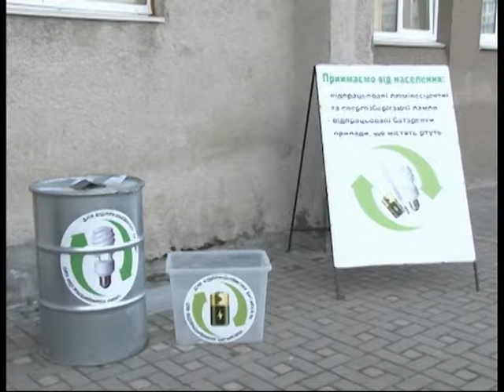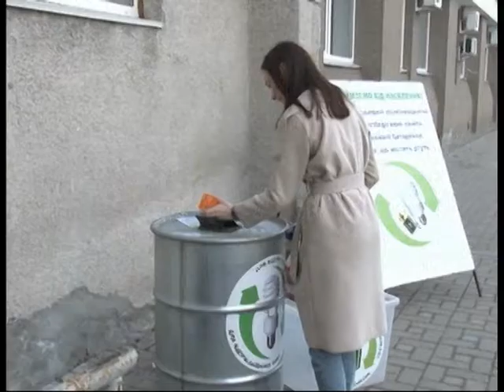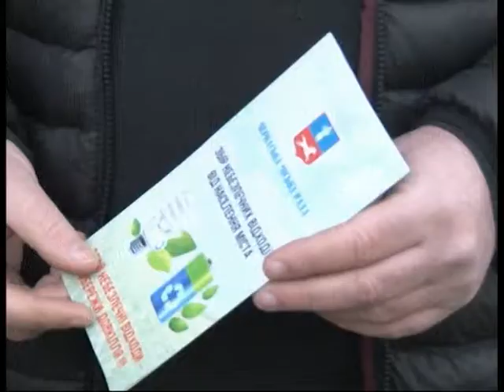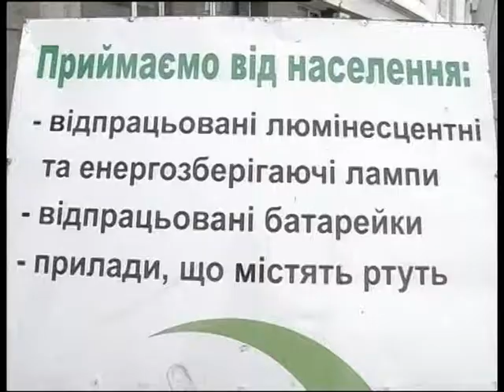новини 8 00 на 10 04 18